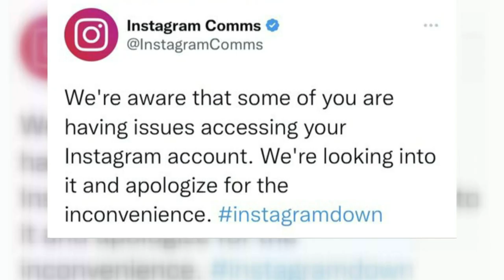계정 차단, 팔로워 뚝... 인스타그램 전세계 오류 발생 (20221101)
소셜네트워크서비스 인스타그램에서 일부 이용자 계정이 차단되고 로그인이 안 되는 등 전세계 오류가 발생했습니다.

어젯밤 10시쯤부터 온라인 커뮤니티와 SNS 등에서는 자신의 인스타그램 계정에 로그인 되지 않거나 '계정을 일시 차단했다'는 경고 메시지가 나온다는 글이 잇따랐습니다.

이 외에도 이용자들의 팔로워 수가 줄어들고 있다는 장애도 속출했습니다.

인스타그램은 공식 트위터 계정에 인스타그램 문제가 있다는 걸 알고 있고, 불편을 끼쳐 죄송하다며 현재 조사 중이라고 공지했습니다.